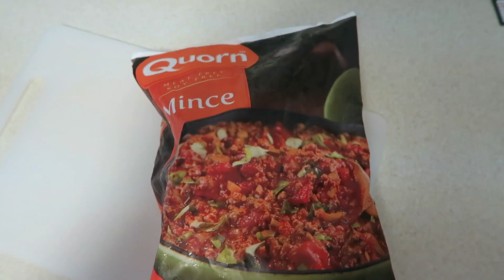SNAKE ENCOUNTER! Vlogmas Day #20 2016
I. HATE. SNAKES. I probably, definitely over-reacted when I saw it. But honestly, I hate them so much. No Thailand body is ever worth going back through a bushy snake infested running track again. Hahaha, hope you enjoyed today's video! Love you all xx

♡ Free Loving Tan Tanning Mitt with any Bronze Shimmer purchase using the code 'erin'

Editing: FinalCutPro
Lighting: - -